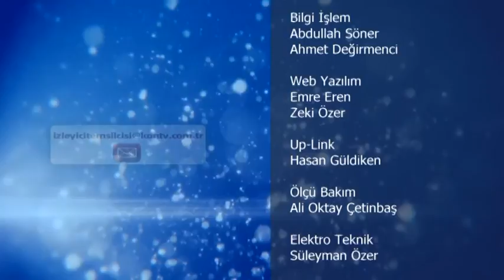Konuştukça - Öğretmenler Günü - 24 Kasım 2015